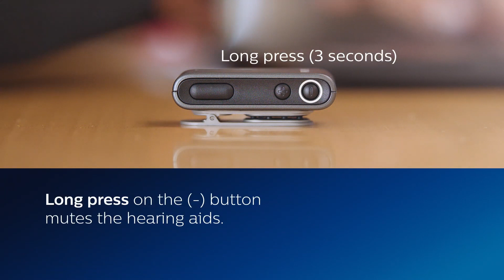Philips AudioClip gebruiken als afstandsbediening | Oogvoororen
Philips AudioClip gebruiken als afstandsbediening.